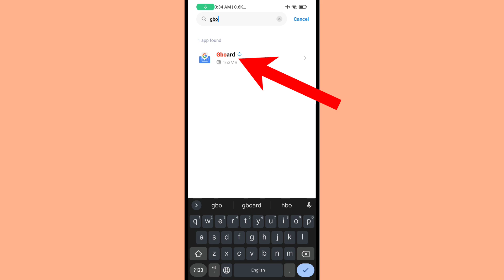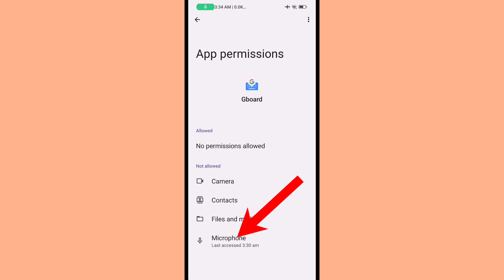no permission to enable voice typing ||gboard voice typing not working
no permission to enable voice typing